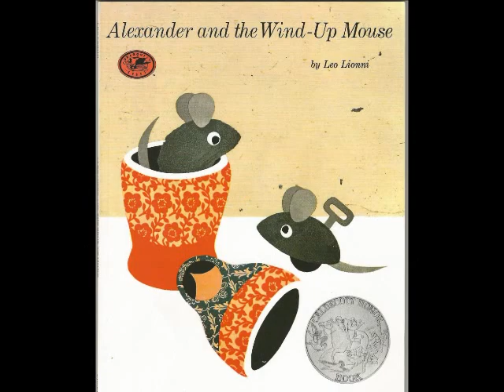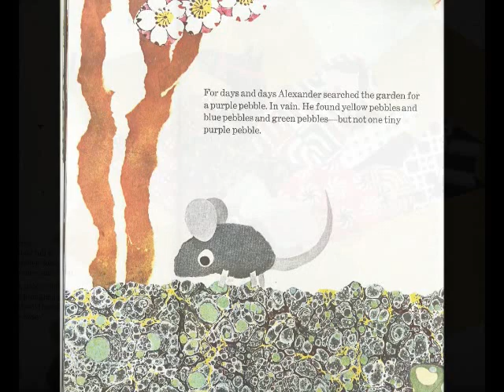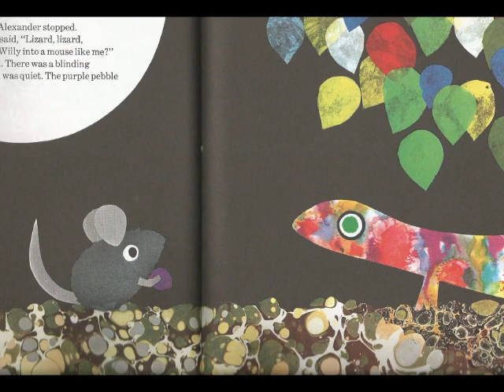Alexander and the Wind Up Mouse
My "Digital Booktalk" for Alexander and the Wind Up Mouse by Leo Lionni